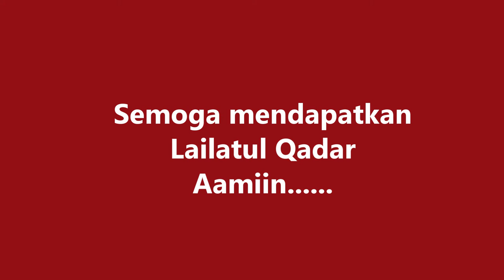LAILATUL QADAR MALAM ISTIMEWA LEBIH BAIK DARI 1.000 BULAN / 83 TAHUN TURUN DI BULAN RAMADHAN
Al Habib Umar Bin Hafidz

dengan izin Allah Subhanahu wa ta'ala channel ini dibuat sebagai ikhtiar dalam penyebaran dakwah islam. Semoga Allah memudahkan kita semua dalam Belajar, Aamiin.

Semoga Bermanfaat.